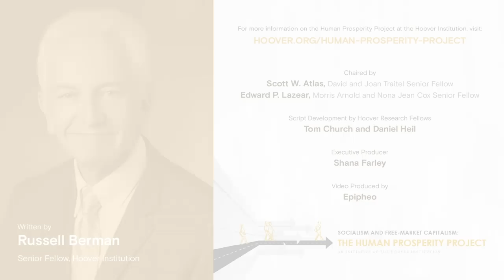Lessons from Socialism in East Germany | The Human Prosperity Project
Socialism promises greater equality and shared prosperity, but the contrasting experiences of East and West Germany after World War II suggest a different reality. When the Soviet Union implemented repressive socialism in East Germany, their citizens fled to West Germany’s capitalism and freedom. East Germany eventually abandoned socialism for the liberal democracy and market economy of Western Germany.

To learn more, read “Leaving Socialism Behind: A Lesson from German History,” by Russell Berman.

Additional Resources:

Read “At 200, Marx Is Still Wrong,” by Russell Berman via Defining Ideas.

Read “Marx’s Kapital Crimes,” by Russell Berman via POLITICO.

Read “Rights, Religion, and Property,” by Russell Berman via American Greatness.

Watch “COVID-19 and Globalism,” with Russell Berman.